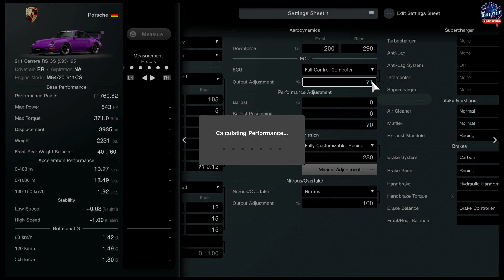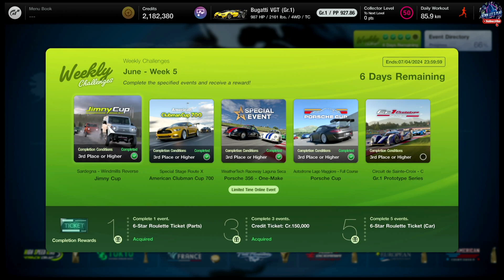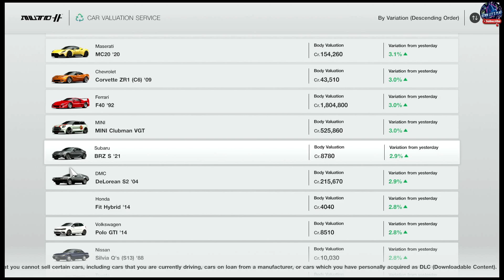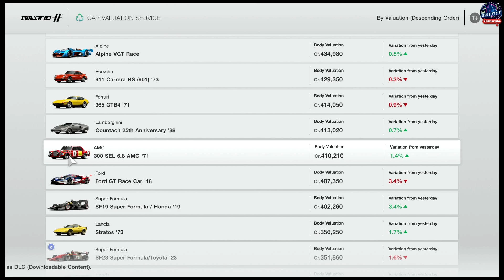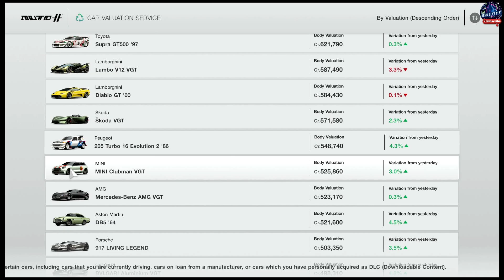Weekly Challenges - June - Week 5 Part 2 - 2024 Gran Turismo 7